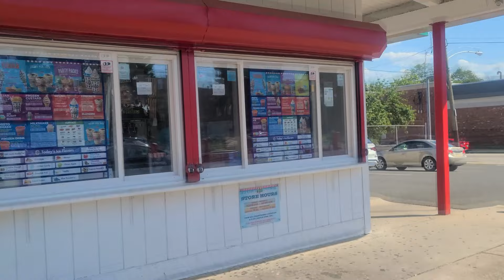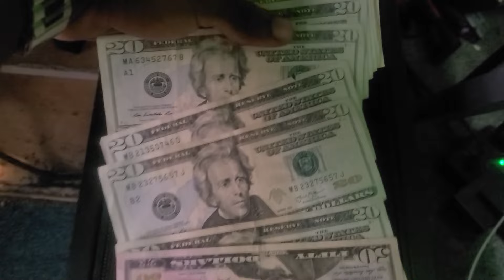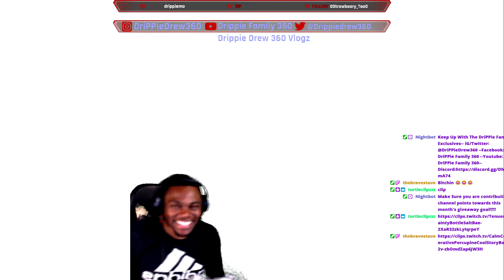EXPENSIVE $$$ PC REVEAL